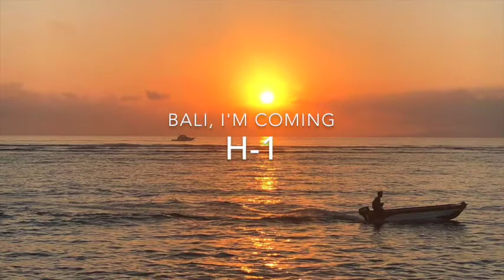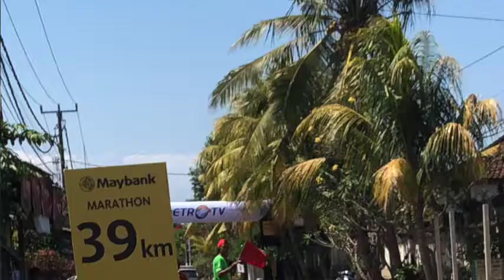Maybank Bali Marathon 2019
Buat yang merasa pace larinya lamban, santai, gak ambisius, bukan berarti kamu gak bisa finish full marathon. Ini ada pengalaman nyata orang yang tujuan full marathonnya cuma pingin finish sebelum Cut Of Time. Lari jarak jauh itu yang paling penting adalah the power of mind, tapi dg catatan persiapan latihan juga harus cukup ya, karena walaupun gak ambisius, latihan yg cukup itu penting supaya terhindar dari injury dan hal2 yg tak diinginkan.